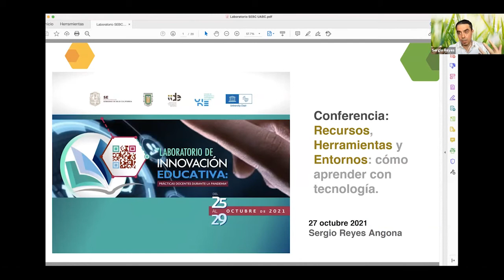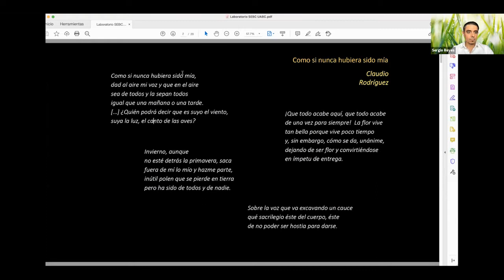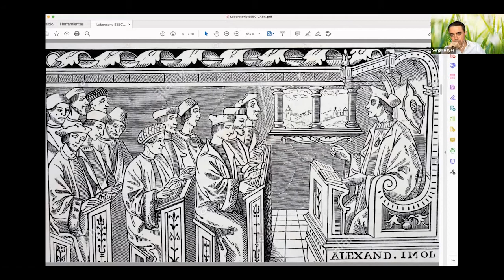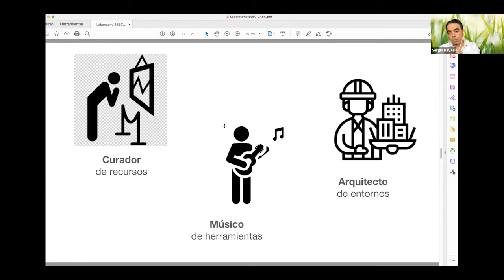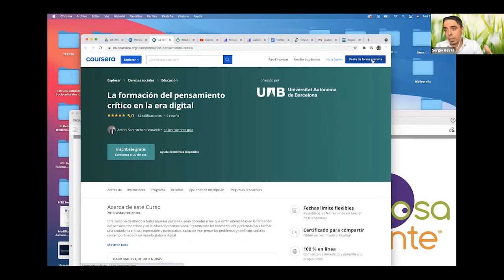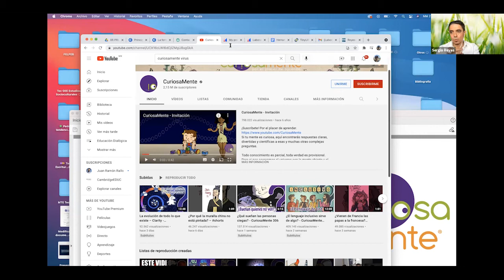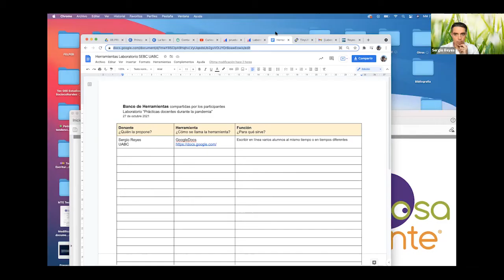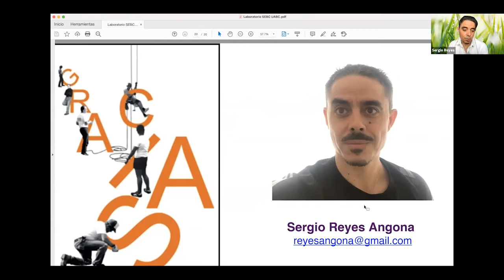Conferencia: "Recursos, herramientas y entornos: cómo aprender con tecnología"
Laboratorio de Innovación Social: "Prácticas docentes durante la pandemia".

Evento convocado por la Secretaría de Educación de Baja California, Instituto de Investigación y Desarrollo Educativo (IIDE) de la Universidad Autónoma de Baja California, la Unidad de Diagnóstico e Investigación Educativa (UDIE), Cátedra UNESCO, Subsecretaría de Educación Media Superior e Investigación, Dirección de Formación Continua, Actualización y Desarrollo Profesional en colaboración con la Dirección General de Formación a Docentes y Directivos.

Dirigido a: Directores, supervisores, asesores técnicos pedagógicos, docentes y todos los agentes de la comunidad educativa.

Objetivo: Caracterizar las prácticas docentes y las dinámicas de trabajo implementadas por los profesores en el actual contexto de la emergencia sanitaria, bajo una metodología previamente definida y plasmada en Recursos Educativos Abiertos (REA) como productos de la experiencia.

Ponente: Dr. Sergio Reyes Angona